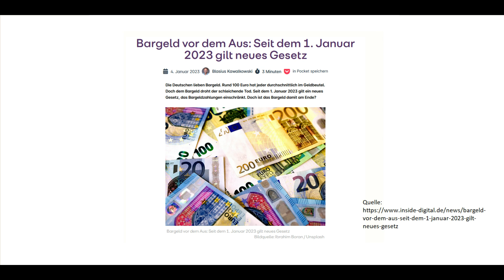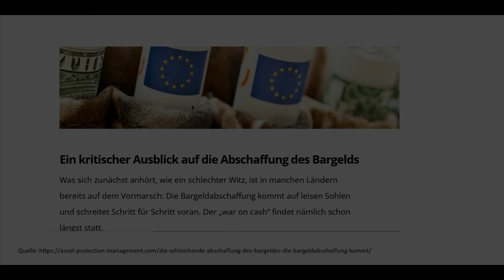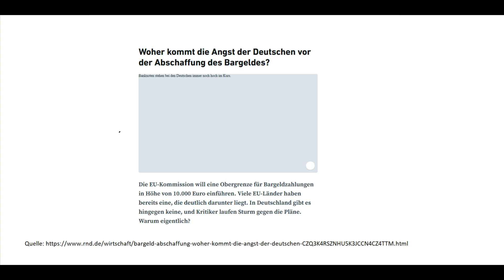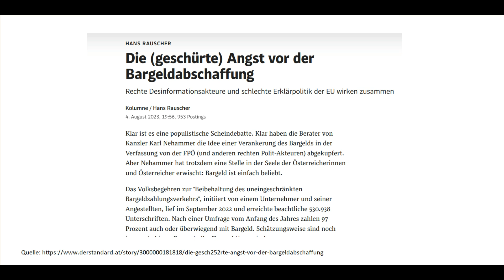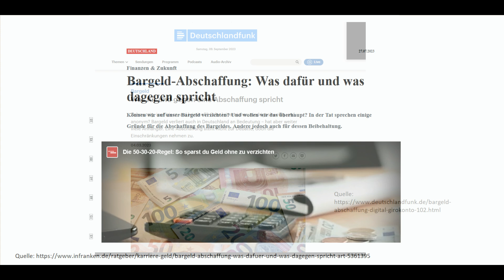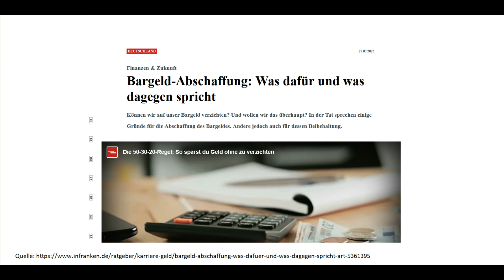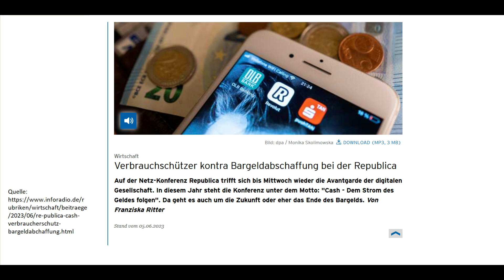Es ist unvermeidbar! Warnung vor dem Schock! (Ernst Wolff)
Ernst Wolff  ist ein deutscher Autor. Seine oft in sogenannten Alternativmedien veröffentlichten Beiträge mit Kritik an der internationalen Finanzwirtschaft werden als verschwörungstheoretisch und antisemitisch eingeordnet.
Seine Bücher handeln von den wechselseitigen Beziehungen zwischen Politik und Wirtschaft, insbesondere von der Geld- und Finanzwirtschaft.

Weltmacht IWF stand auf der Spiegel-Bestsellerliste für Bücher im Bereich Wirtschaft. Finanztsunami stand auf Platz eins der Bestseller im Bereich Wirtschaft des Manager Magazins.

Quelle:
BCM Energie- u. Krisenexperte Robert Jungnischke
"Ernst Wolff: „Diese Warnung muss jeder ernst nehmen" (Interview mit Ernst Wolff)"